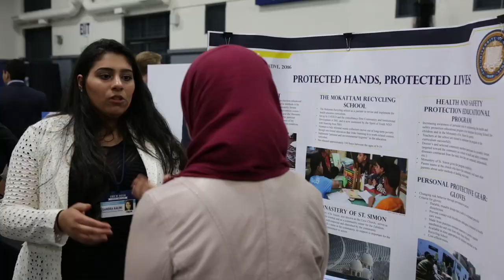Students share Public Service Projects at CGI U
Four university student "commitment makers" share their projects selected by the Clinton Global Initiative University, at its 9th annual conference hosted at UC Berkeley, April 1-3, 2016.